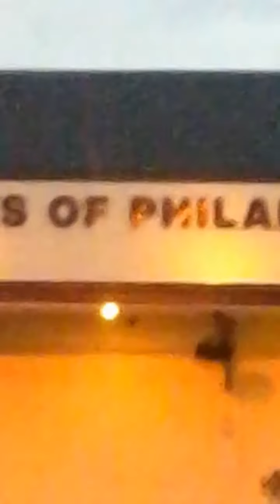Flying my Drone 20th & Erie (Tyrese recording)